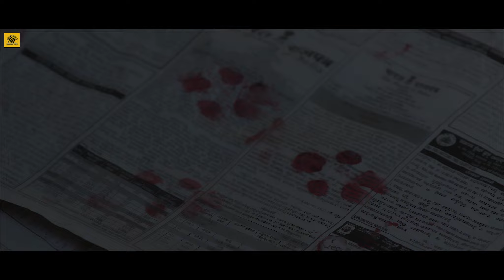MUTE - Official Trailer (Tamil) | Archana Jois | Prashantt Chandraah | G Gangadhar | Dossmode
Synopsis: A lone divorcee sets the race against time to search for the Person who is abusing  her adopted dog

Movie details:

Cast: Archana Jois, Siddhartha Maadhyamika, Aadukalam Naren, Giri Mahesh,  Tejus venkatesh, Vanishree Bhat, Sowbhagya.

Production Banner : EK Pictures
Produced by : G Gangadhar
Directed by : Prashantt Chandraah
Co- director : Abhijith
Story: Prashantt Chandraah, Baldomero Wolfgang Valentine Screenplay : Prashantt Chandraah, Baldomero Wolfgang Valentine, Venu Madhav
Dialogues : Venu Madhav, Pavan Sharma
Music Director : Dossmode
Audio Label : Simmhaa Audio
Stunts : Appu Venkatesh, Abhijith.
DOP: Vishwajit Rao
Editor : Giri Mahesh
DI: Ashik Kusugolli
Sfx & DTS : Geeta Gurappa
VFX : Pixel frames
Stylist : Shilpa Belavadi
Digital Strategy : Tejus Publications
Dubbing : Avtar Media
Publicity designer : Storyteller Studio
Voice artists: Deepa, Nandini, Reshma, Yashasvini,  Sudharmendra, Prashantt Chandraah